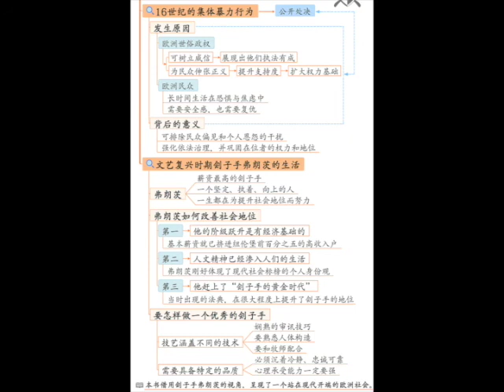0123忠實的劊子手